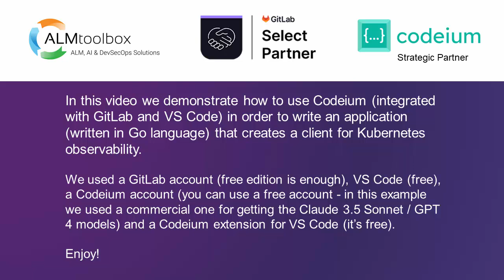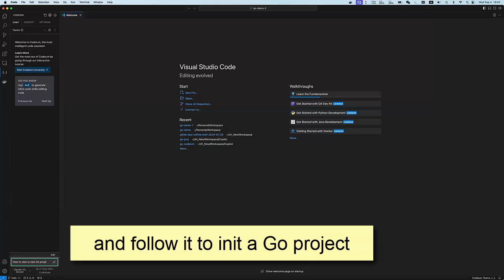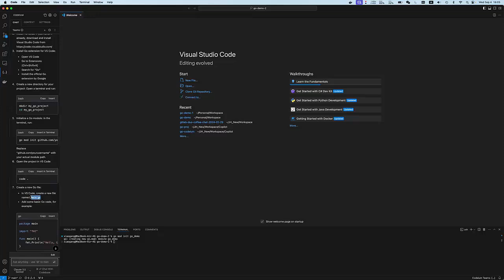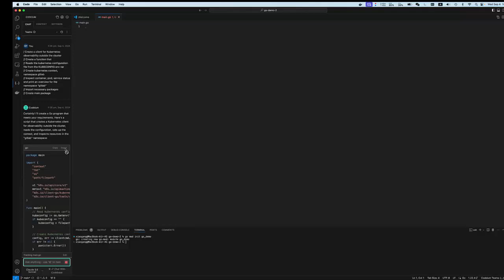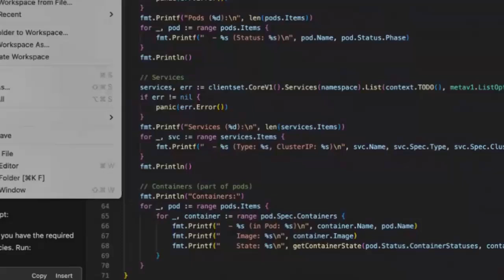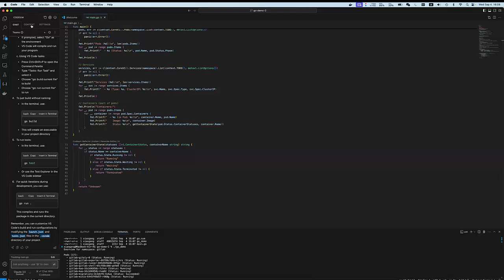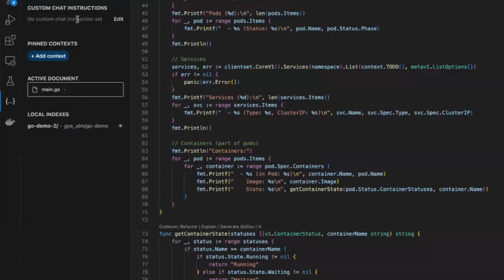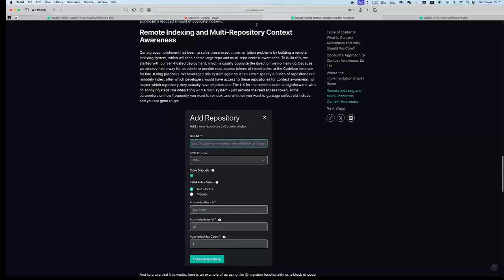Demo: Integrating GitLab with Codeium and VS Code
In this video we demonstrate how to use Codeium (integrated with GitLab and VS Code) in order to write an application (written in Go language) that creates a client for Kubernetes observability.

We used a GitLab account (free edition is enough), VS Code (free), a Codeium account (you can use a free account - in this example we used a commercial one for getting the Claude 3.5 Sonnet / GPT 4 models) and a Codeium extension for VS Code (it’s free).

Timeline:
0:00:17 Install Codeium extension in VS Code
0:00:45 Login to Codeium account